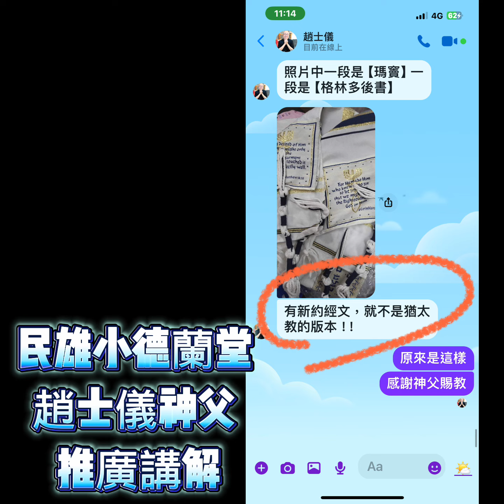祈禱披肩 趙士儀神父 聖安妮宗教禮品有限公司 聖安妮天主教聖物 童愛甯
關於祈禱圍巾的重要性

衣裳繸子乃是對佩帶之人的提醒, 要記念並遵行天主一切的話. 而衣裳繸子當中要有一根藍細帶子, 這藍細帶子的藍色與大祭司外袍的藍色一模一樣 (創世記28:31), 提醒佩帶的人他們是 「祭司的國度」 (出埃及記19:6).

根據福音書記載, 主耶穌也跟當時其他猶太人一樣, 遵行佩帶衣裳繸子的誡命。因此，這個禱告巾的繸子，至今已有三、四千年以上。繸子看來普通，它的屬靈意義卻是相當重要。